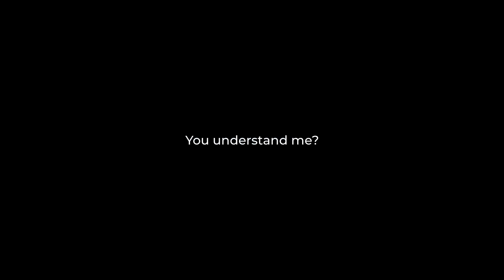AI Diaries: Kyle Shanahan has BEEF with Steve Jobs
49ers Head Coach Kyle Shanahan expresses his grievances with Steve Jobs and his music taste.